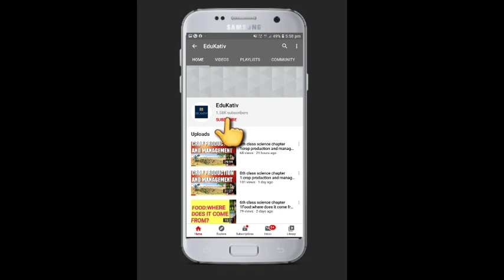How to make rakhi at home |Ghar par rakhi kaise bnaye